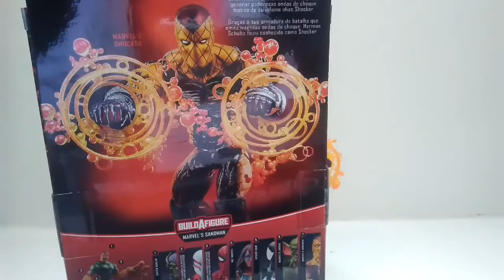Marvel Legends BAF Sandman-Marvel's Shocker Figure Review!!!